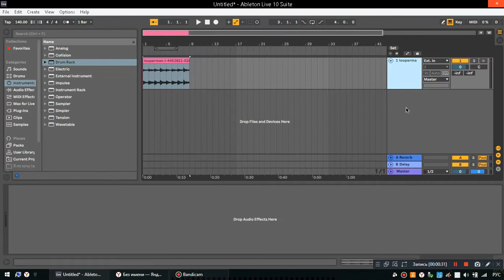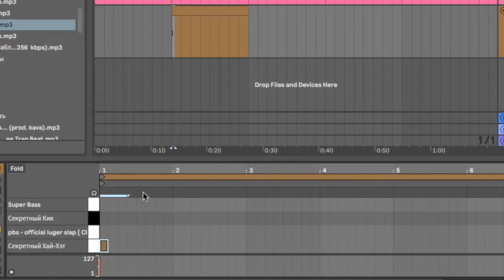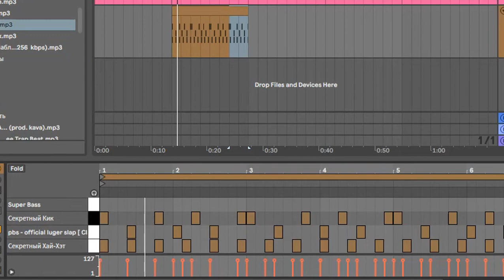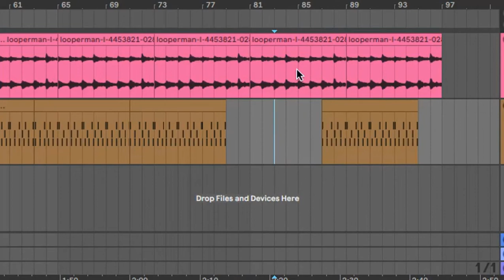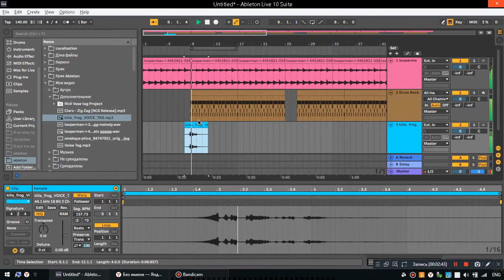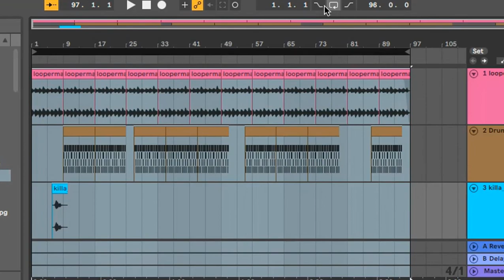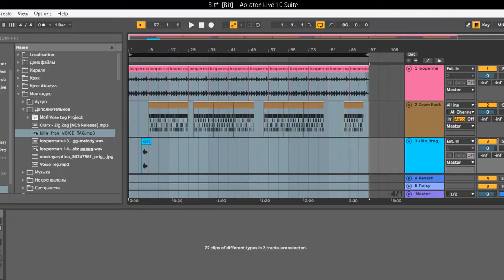Как написать Быт в Ableton Live